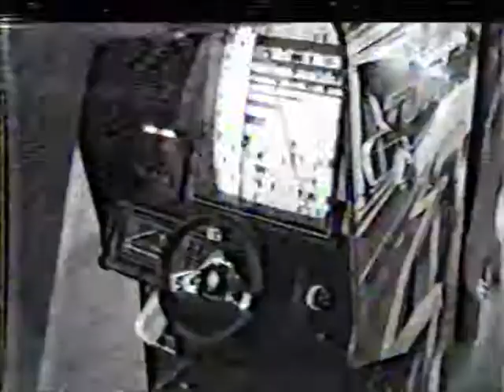Video Arcade Room Footage from the 80's (Unedited full version 1983)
Unedited full video of the Arcade room from Tampa, Florida "Adventure Island" Waterpark in 1983.
My dad filmed it using a big VHS camcorder with battery belt. lol

I'm in the beginning of the video - pudgy 14-year-old, with a blue t-shirt on. Hehe